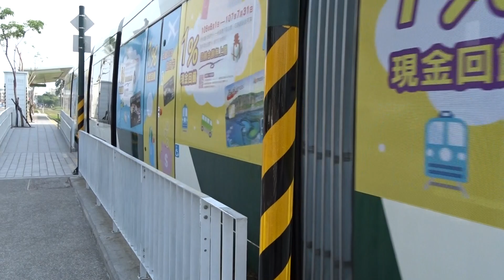高雄輕軌 環狀線 夢時代站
高雄輕軌 環狀線 列車出夢時代站